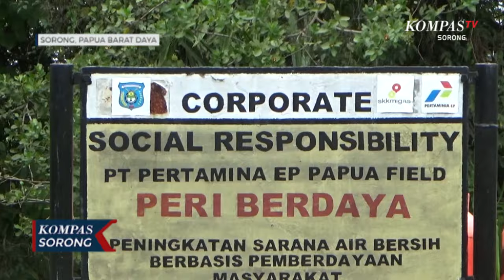Bantu Kebutuhan Warga Klamono Pertamina Sediakan Air Bersih Lewat Program CSR Peri Berdaya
SORONG, KOMPAS.TV  Air merupakan sumber kehidupan dan mendukung pencapaian tujuan pembangunan berkelanjutan. Hal inilah yang melatar belakangi Pertamina EP Papua Field, menyediakan air bersih kepada masyarakat lewat program CSR Peri Berdaya, pada dua Kampung di Distrik Klasafet Kabupaten Sorong,Papua Barat Daya,sejak Tahun 2022.

Air yang diolah ini berasal dari sungai Klasafet yang sangat keruh. Kemudian melalui Teknologi Portable Water Treatment, berhasil menurunkan kekeruhan air dari 410 MG/L dengan PH 8,9 menjadi 104 MG/L dengan PH 7,0,

Tidak hanya menyiapkan air bersih, namun Pertamina EP Papua Field juga menyediakan tempat penampungan air yang telah diolah dengan kapasitas tangki 64.000 liter, serta pipa untuk langsung disalurkan ke rumah-rumah warga.

Program ini telah dilaksanakan sejak Tahun 2022, untuk dua Kampung di Distrik Klasafet, direncanakan akan ditambah lagi satu kampung yang masih sulit mendapatkan air bersih. Setelah penyediaan air bersih dilakukan, rencananya program ini akan diserahkan ke Pemerintah Kampung untuk diolah secara terus menerus.

Setelah bertahun-tahun hidup dengan menggunakan air dari sungai yang keruh, kini masyarakat di Distrik Klasafet Klamono, bisa menikmati air bersih dengan muda. Mereka berterima kasih atas bantuan air bersih dari pertamina yang diolah dari air keruh, sehingga bisa digunakan untuk memenuhi kebutuhan hidup sehari-hari.

Tidak hanya itu pelayanan posyandu di Distrik tersebut juga berjalan dengan optimal dan lancar, berkat adanya bantuan air bersih dan fasilitas penampungan air, ditambah sarana pendukung lainnya, seperti peralatan posyandu, pemberian makanan tambahan dan sarana bermain bagi anak yang diberikan oleh Pertamina Ep Papua Field kepada masyarakat.

Selain menjalankan usaha produksi pengeboran minyak, Pertamina EP Papua Field berkomitmen untuk berkontribusi bagi masyarakat di sekitar tempat pengeboran agar dapat hidup dengan sejahtera.